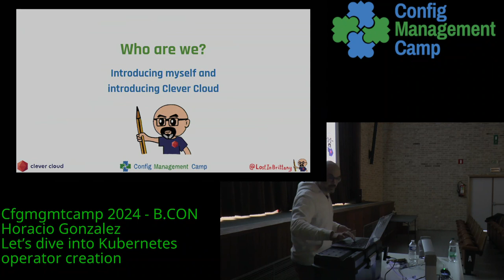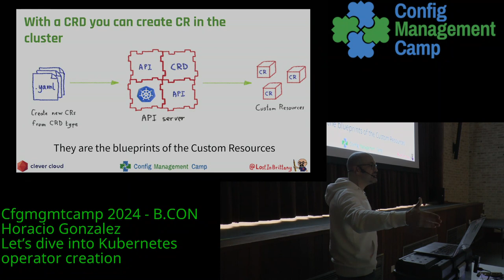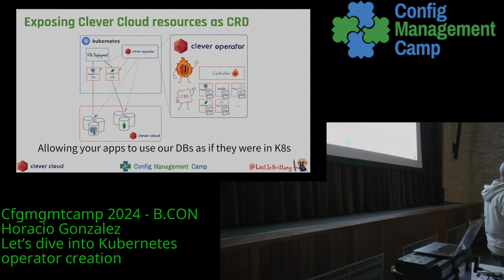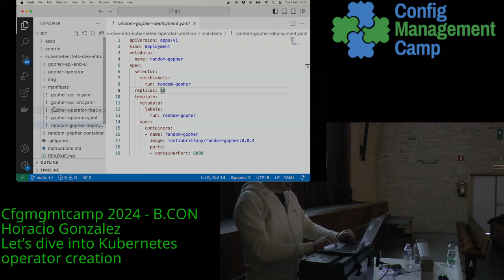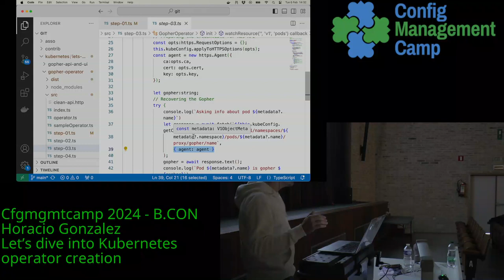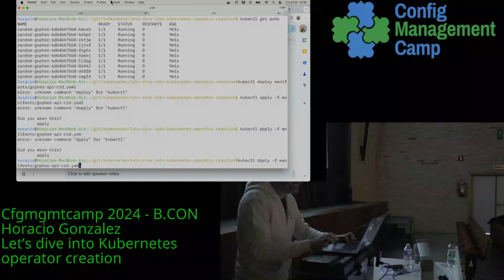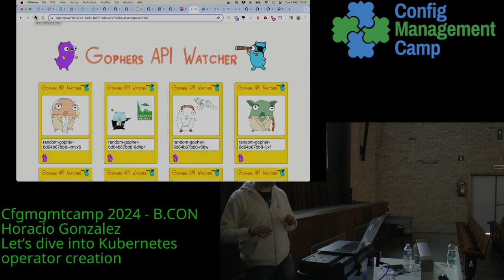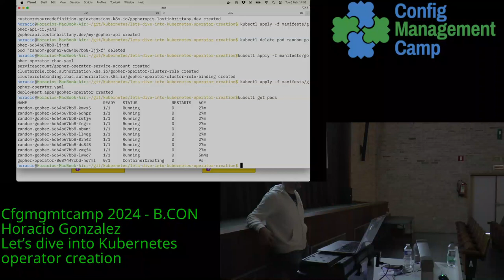CfgMgmtCamp24 Tu B-Con Horacio Gonzales -- Let’s dive into Kubernetes operator creation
Let’s dive into Kubernetes operator creation
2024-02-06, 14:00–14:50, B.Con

Kubernetes Operators have emerged as a game-changing approach to simplify the deployment and management of complex applications within Kubernetes clusters. These operators leverage the power of Custom Resources and Controllers to automate tasks traditionally performed by human operators, thus streamlining the entire application lifecycle.

In this engaging and hands-on talk, we will demystify the process of creating a Kubernetes Operator. While the prospect of developing one may appear intimidating, the underlying concepts are surprisingly straightforward: define Custom Resource Definitions (CRDs) to model your application's key concepts, and craft Controllers, which are specialized pods responsible for monitoring and taking action on specific resources in the cluster.

But we're not stopping at theory! Writing an Operator doesn't have to be a dry affair. To make it more enjoyable, we've chosen an original use case filled with hand-drawn Gophers, and we'll livecode it right before your eyes to showcase its simplicity. Join us in this interactive session where we'll combine education and entertainment, making the journey of building your own Kubernetes Operator both informative and fun.

Using the Gopher REST API as a foundation, we will break down the essentials of Operator creation while adding a touch of creativity and humor. We will provide valuable insights into crafting a simple yet efficient Operator architecture capable of managing not only Kubernetes objects but also external resources. You will witness the code and the operator in action, gaining practical knowledge that empowers you to automate and enhance your application deployment and management within Kubernetes environments.

Horacio Gonzalez

Spaniard lost in Brittany, coder, speaker, dreamer and all-around geek.

Horacio is VP of DevRel at Clever Cloud. He is also the co-founder and leader of the FinistDevs and RdvSpeakers communities.

Horacio loves web development in general and everything around Web Components and standards web in particular, but he also loves to discuss Kubernetes, AI and cloud in general.